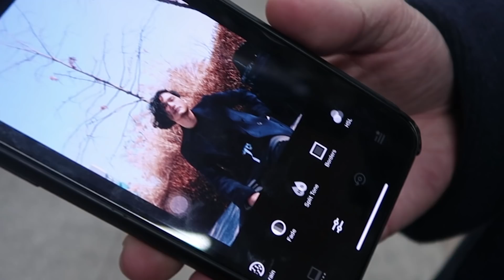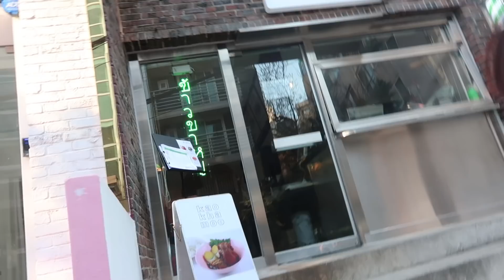TaninSsnap with BewgoBowgin EP3 ถ่ายรูปให้ดูตัวสูง ง่ายเหมือนปอกกล้วย | TaninS